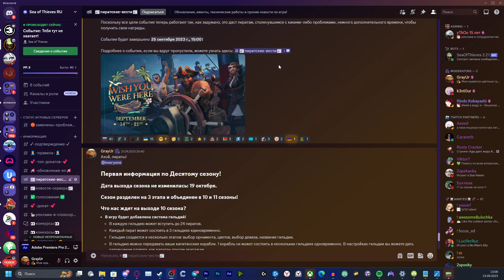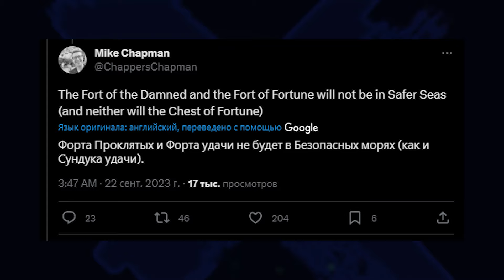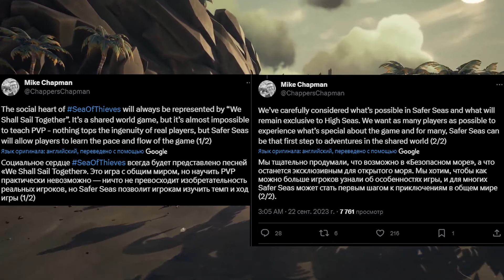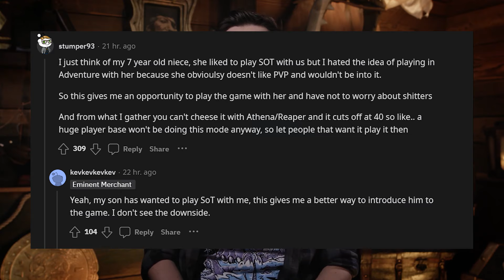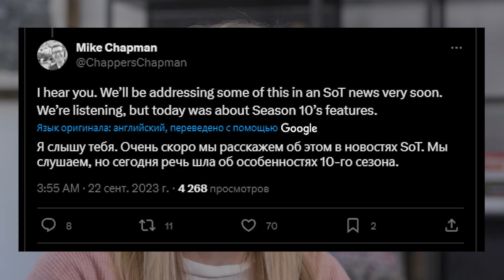ОБЗОР НОВИНОК 10 СЕЗОНА. ГИЛЬДИИ, ПВП-КВЕСТ, ПВЕ-СЕРВЕРА. РЕАКЦИЯ СООБЩЕСТВА. МНЕНИЕ СТАРОГО ПИРАТА!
В этом ролике вы узнаете о новинках 10 сезона, которые показали Rare. Поговорим о Гильдиях, ПвП-квесте - Череп Песни Сирен, ПвЕ-сервера - Безопасные моря. Продемонстрирую реакцию сообщества и выскажу собственное мнение по данному режиму, а также слегка затронем античит.

0:00 - Intro
0:24 - Гильдии
1:56 - Гребные лодки
2:28 - Череп Песни Сирен - ПвП квест
3:25 - Безопасные Моря - ПвЕ сервера
4:43 - Реакция сообщества на PvE-сервера
8:16 - Реакция сообщества на PvP-квест
8:40 - Реакция сообщества на Гильдии
9:27 - Античит
9:39 - Outro